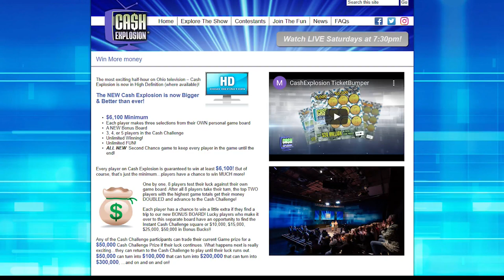Cash Explosion Road Show tapes in Steubenville